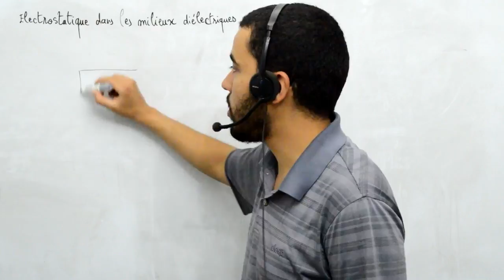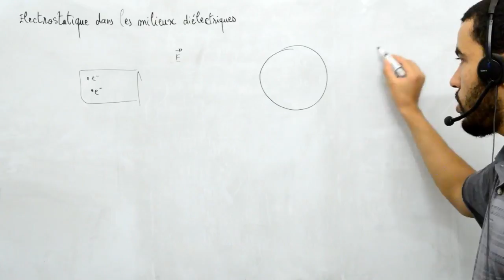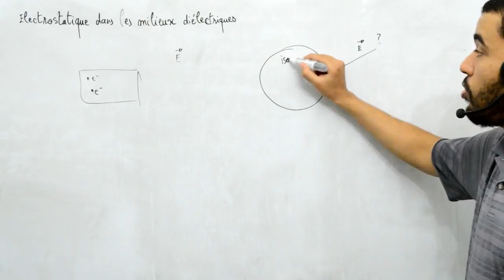Electrostatique dans les milieux diélectriques, Introduction